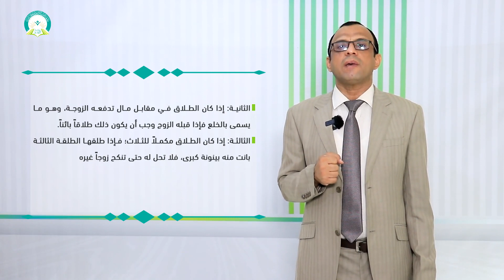المحاضرة (10) أنواع الطلاق باعتبار صفته الشرعية، وأثره بعد الفرقة - تقديم: أ.د. محمد عبدالله شيبان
مقرر (فقه الأسرة) - تقديم: أ.د. محمد عبدالله شيبان
عزيزي الطالب:  بعد دراسة هذه المحاضرة ينبغي أن تكون قادراً على أن:
1ـ ذكر أنواع الطلاق باعتبار صفته الشرعية.
2 ـ ذكر أنواع الطلاق باعتبار أثره بعد الفرقة.
3 ـ توضيح المقصود بالطلاق السني.
4 ـ توضيح المقصود بالطلاق البدعي.
5 ـ توضيح المقصود بالطلاق الرجعي.
6 ـ توضيح المقصود بالطلاق البائن.
4 ـ استيعاب ما يتعلق بآثار الطلاق البائن.
5 ـ تبيين حكم الطلاق الثلاث.
رابط الدخول على نظام التعليم عن بعد
التعليم عن بعد
 التعلم الإلكتروني
 التعلم الذاتي
قناة الجامعة على اليوتيوب